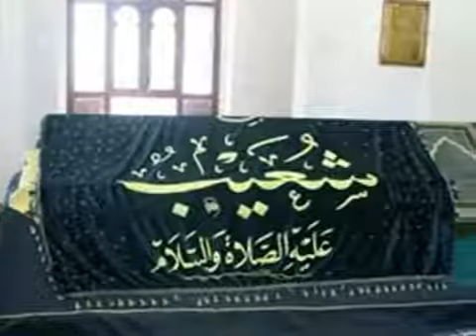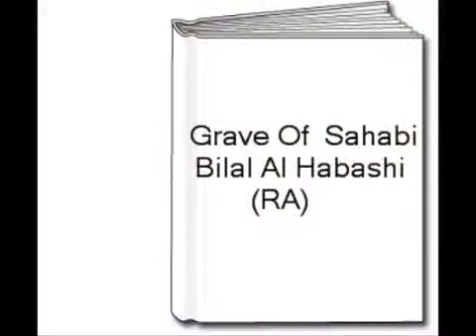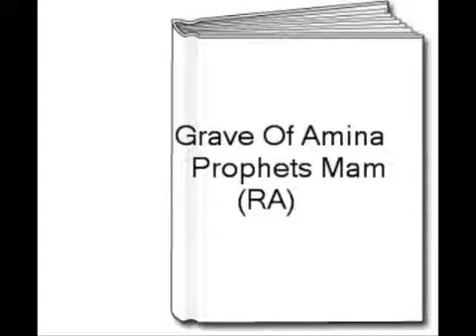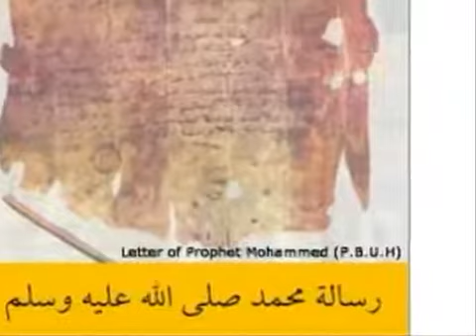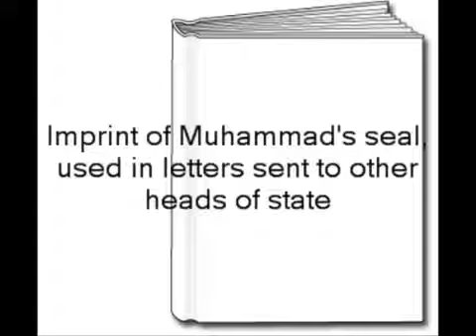Graves of prophets and great people in Islam Quran S Layl Abdul Basit YouTub